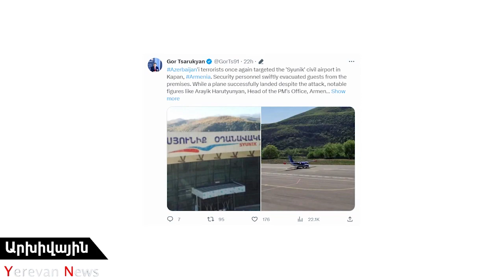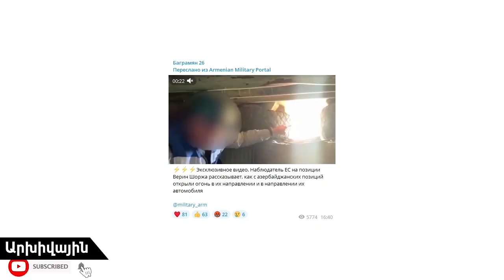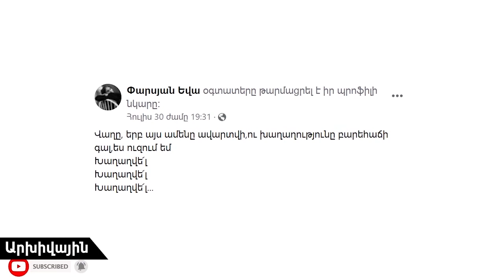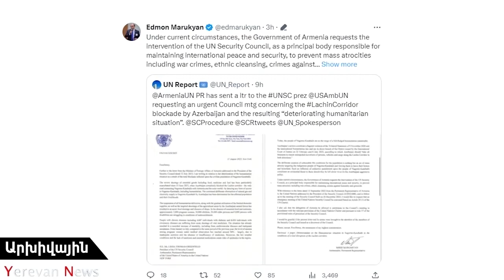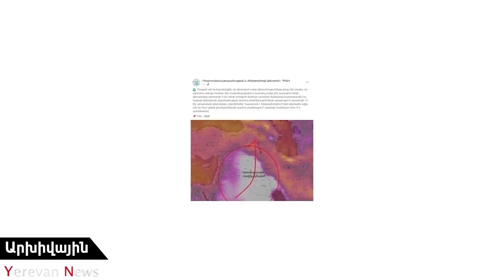«Բելգորոդը՝ ՆԱՏՕ–ին անդամակցելու դիմաց». Զելենսկին հայտարարություն է արել